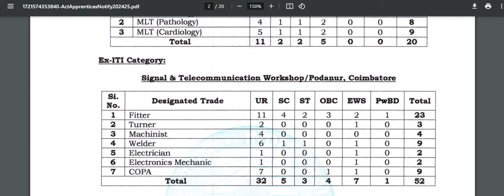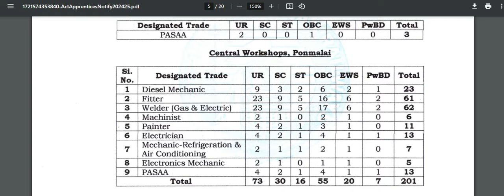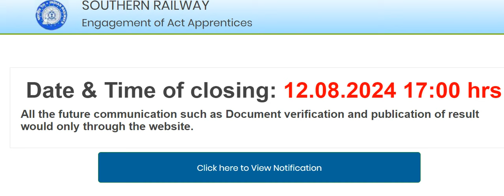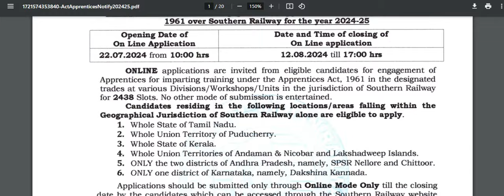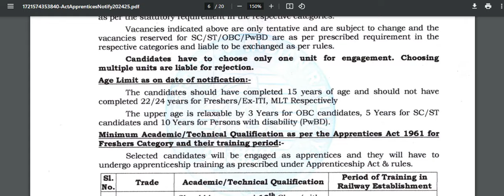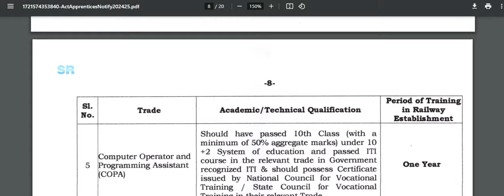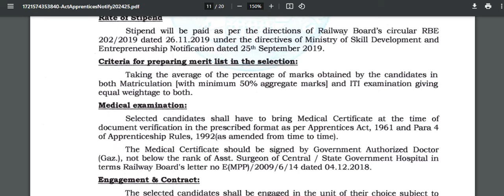2438 காலியிடம் | தமிழக ரயில்வே பணிக்கு விண்ணப்பம் வரவேற்பு | TN railway jobs 2024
2438 காலியிடம் | தமிழக ரயில்வே பணிக்கு விண்ணப்பம் வரவேற்பு | TN railway jobs 2024 | RAILWAY JOBS